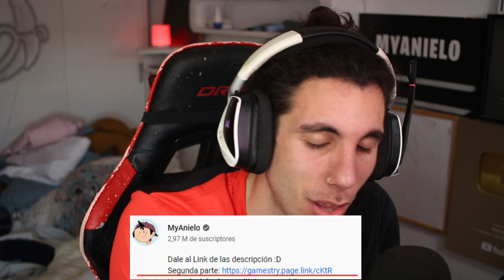La MU3RTE se le vuele a APARECER a MrBeast (en este vídeo GRABACIÓN REAL)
Hoy vamos a ver un vídeo de MrBeast donde aparece un fantasma.